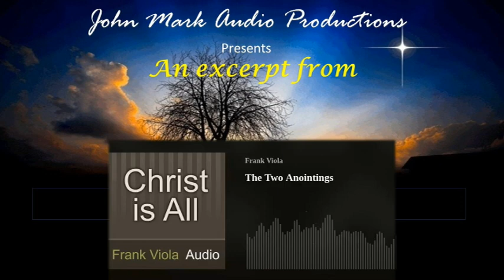Why Does God Allow Suffering (for the Christian)?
An excerpt from Frank Viola's conference message "The Two Anointings" which was published on the Christ is All podcast. for the context.